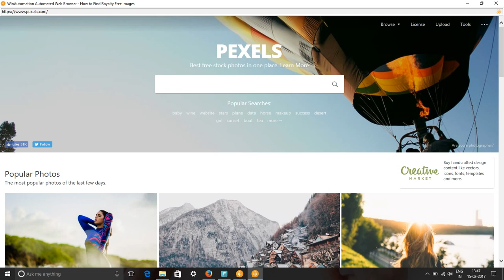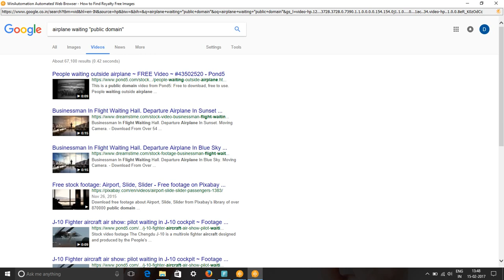Free Airplane Waiting Images & Stock Footage - How to Search airplane waiting Royalty Free Images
In this video, we show you how to find royalty free images or HD stock footage for airplane waiting. We have used pixabay.com, pexels.com, google video and picture searches to find content for keyword airplane waiting for pictures, images & SVG Graphics.